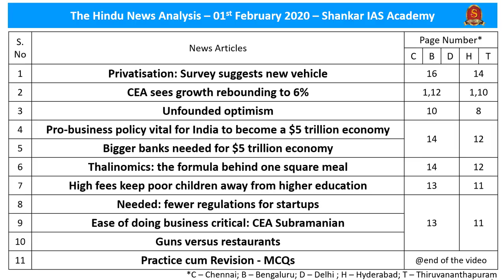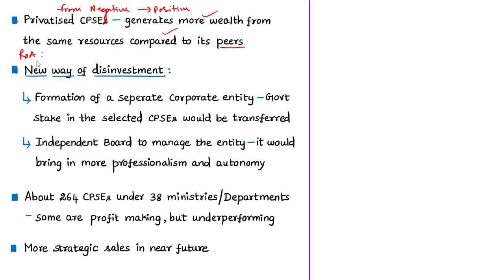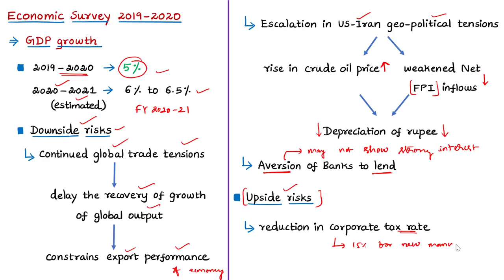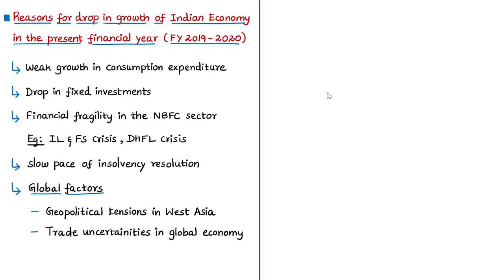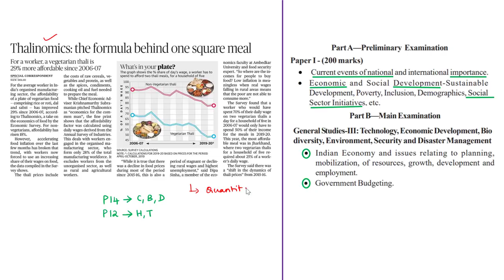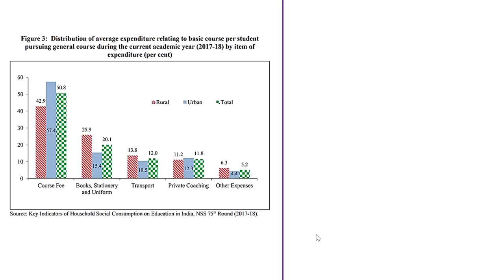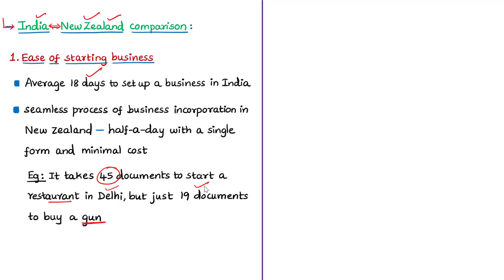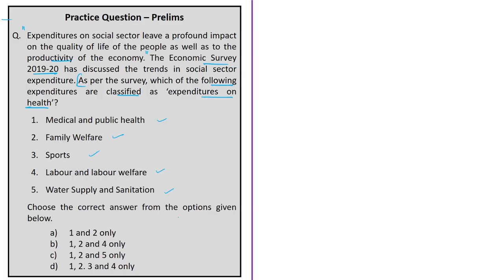The Hindu Daily News Analysis | 01st February 2020 | Current Affairs - UPSC Mains - Prelims 2020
Time Stamping of news articles:
1. Privatisation: Survey suggests new vehicle - 0:25
2. CEA sees growth rebounding to 6% - 06:34
3. Unfounded optimism - 14:44
4. Pro-business policy vital for India to become a $5 trillion economy - 22:05
5. Bigger banks needed for $5 trillion economy - 22:05
6. Thalinomics: the formula behind one square meal - 23:01
7. High fees keep poor children away from higher education - 28:15
8. Needed: fewer regulations for start¬ups - 32:02
9. Ease of doing business critical: CEA Subramanian - 32:02
10. Guns versus restaurants - 34:23
11. Practice cum Revision – MCQs - 38:42
12. Practice Mains Questions - 41:59

Important topics such as EconomicSurvey20192020 GDPGrowth Thalinomics 5trilliondollareconomy SocialSector EaseofDoingBusiness are vividly discussed in UPSC Civil Services Exam Perspective in this video, with a special Practice cum Revision session in the end.